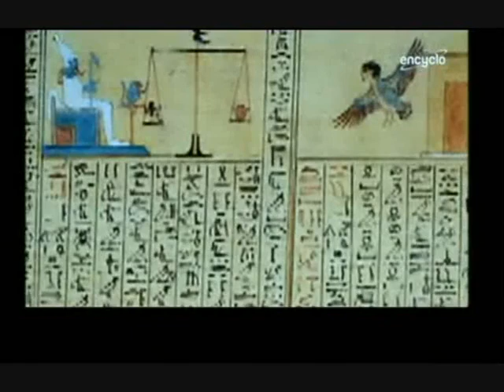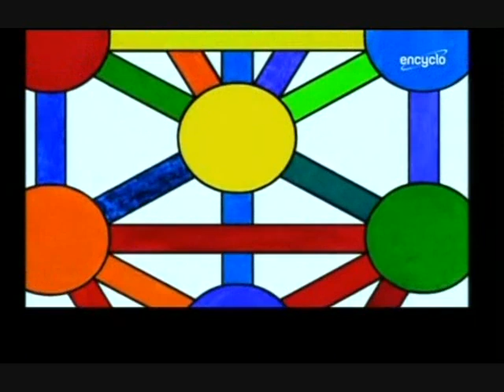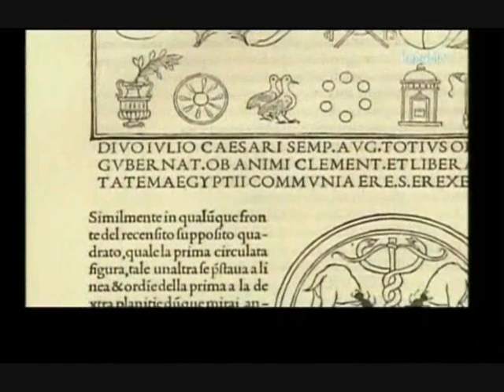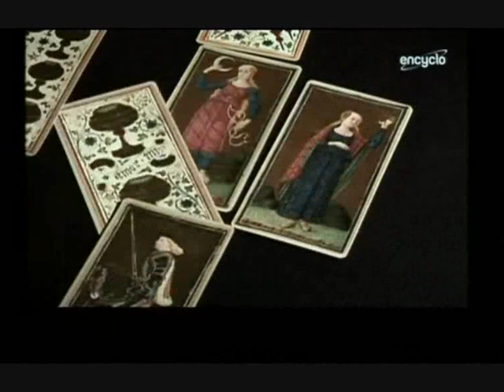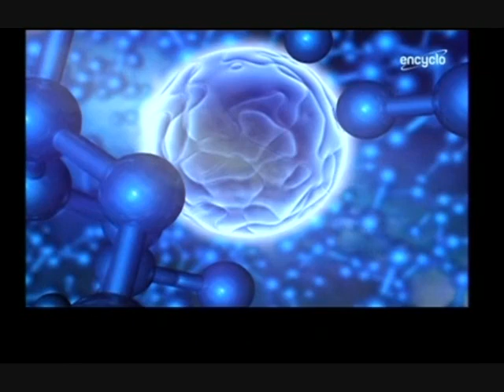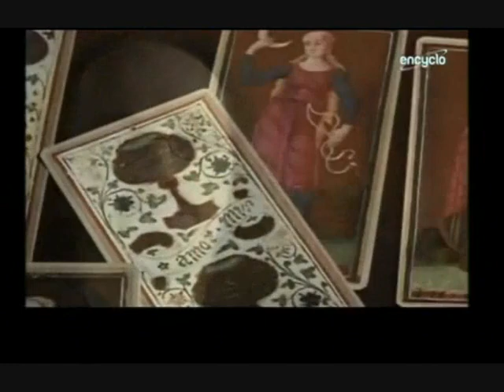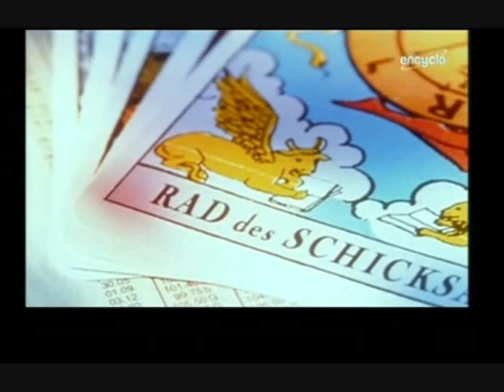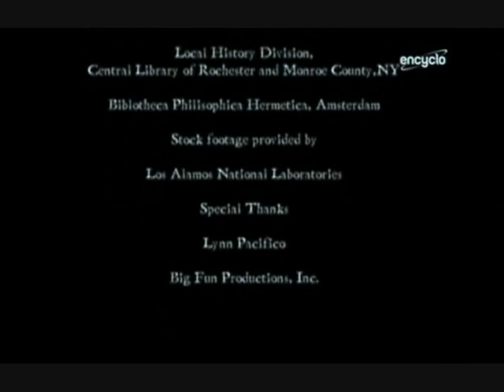Dans les secrets des magiciens